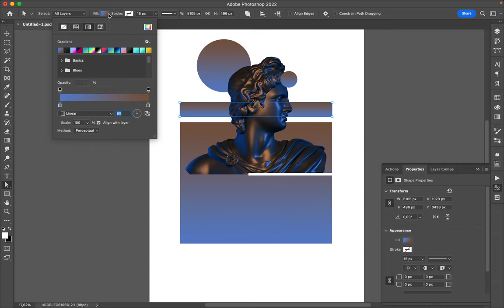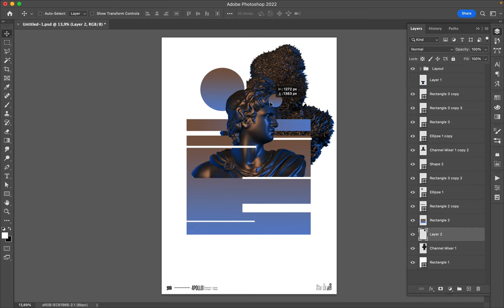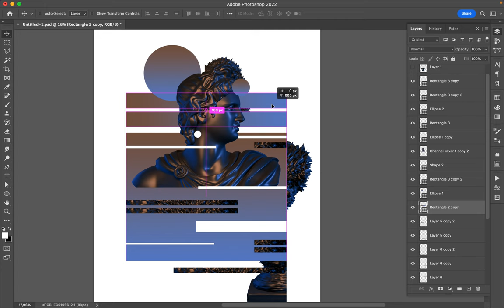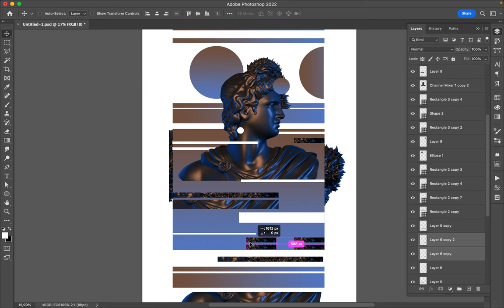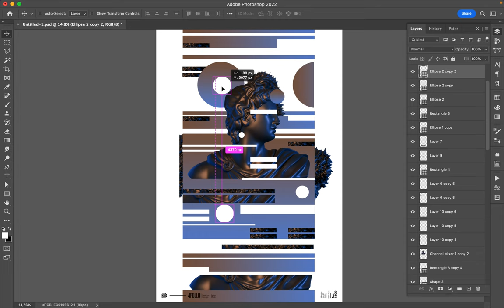Poster Speed Art 1309 Transformation 20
The last poster mini-series "Transformation".